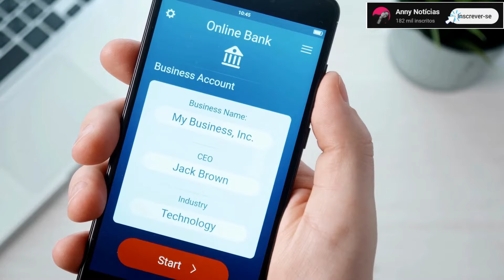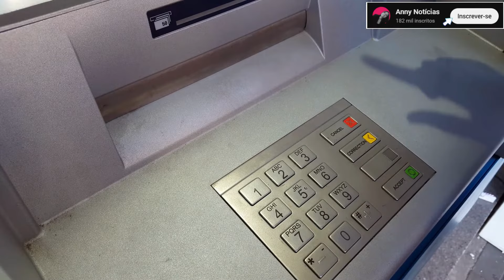Quanto tempo demora para o dinheiro cair na conta transferência?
Nesse vídeo você saberá  quanto tempo demora para o dinheiro cair na conta transferência. Portanto, se você está em dúvida sobre  o prazo para transferir dinheiro de um banco a outro e por isso pesquisa por "transferência demora quanto tempo para cair na conta" assista ao vídeo e descubra.